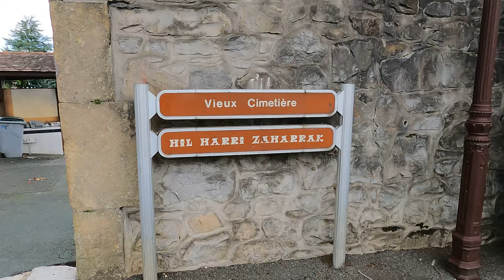4K Walking CEMETERY HENDAYE / HENDAIA, BASQUE COUNTRY, FRANCE 2020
Today we take a walk through the cemetery located near the center of Hendaye / Hendaia; It is small, but very charming, and some tombs are very interesting.

I'm "The Walking Girl", a girl from Donostia / San Sebastian (Euskadi (Basque Country) in the north of Spain) walking through my city and other surrounding towns to show them to you. I don't put added music in my videos, I prefer that you can listen the sounds and the atmosphere of the city, that you experience the walking tours in first person, as if you were here!
And I like to put subtitles throughout the tour, with tourist information, curiosities, tips ... and my personal comments :-)

Now that we cannot travel, I offer you to enjoy the Basque Country from the comfort of your own home. And if there is any place in my country that you want to see, you just have to leave me a message and I will go to record a walking video!